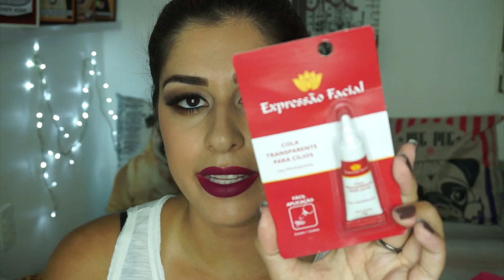PRESENTES RECEBIDOS E COMPRINHAS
Insta da Marcia: @falecompapobatom